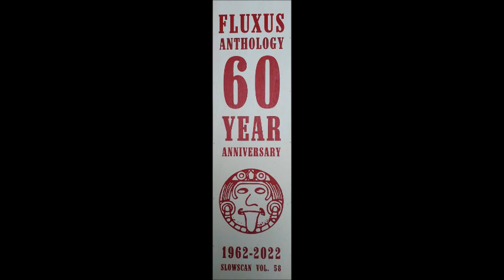Richard Maxfield - Fluxus Anthology 60 Year Ann. 1962-2022 (Slowscan Vol. 58.5) - Cassette (2023)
Fifth tape of this 10-cassette wooden boxset, limited to 80 handnumbered copies.

Tracklist:

A1 Suite From Peripateia (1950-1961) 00:00
B1 Electronic Symphony (1964) 37:18
B2 Wind (1961) 52:26